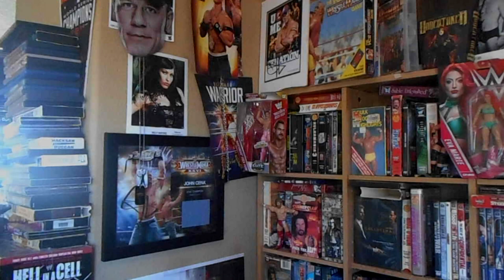Who Knew They Had A Hulk Hogan Nintendo Entertainment System